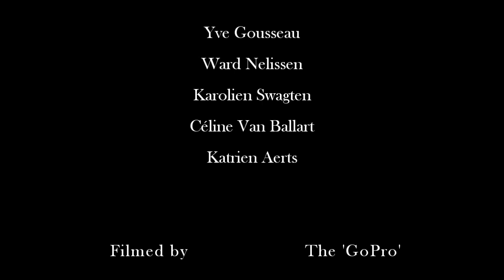Les Deux Alpes.wmv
Belgian crew in Les deux Alpes summer 2011